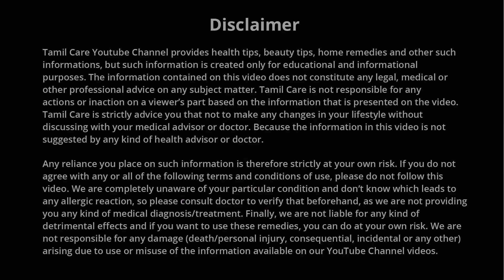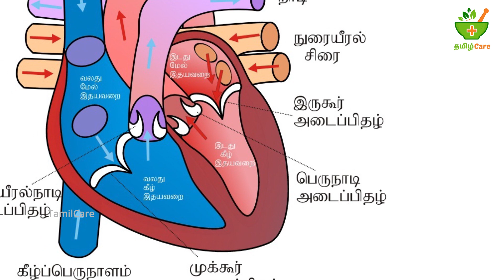ரோஜா பூவின் மருத்துவ குணங்கள் | Tamil Health Tips | Tamil Seithigal | Latest News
Medical benefits of rose

ரோஜா பூவின் மருத்துவ குணங்கள்(ரோஜா பூ கொடுத்து ஏன் Propose பண்ணுவது ஏன்?)

Many boys are giving rose for their loving people. There are lot of benefits in it. Here we are going to see about it.